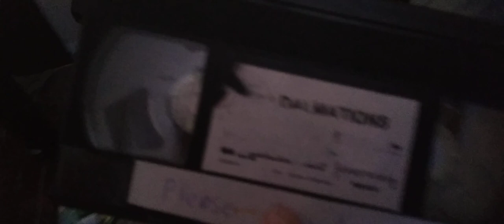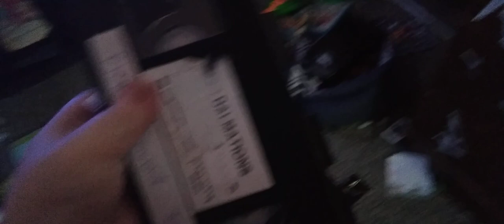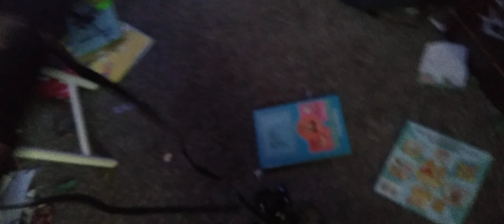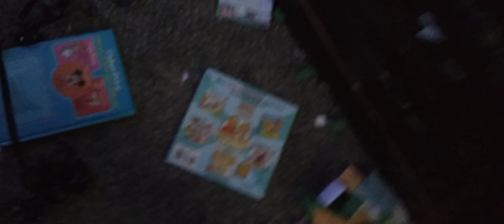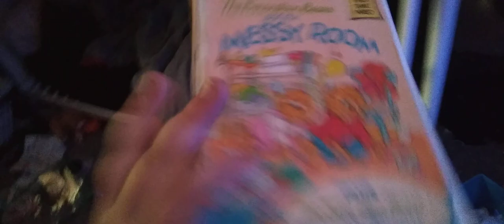Smashing A Bootleg VHS! (archive)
(Couldn't find this on my photos feed so i have to leave the description blank)
Originally made on December 21st, 2021 with a sign of context.